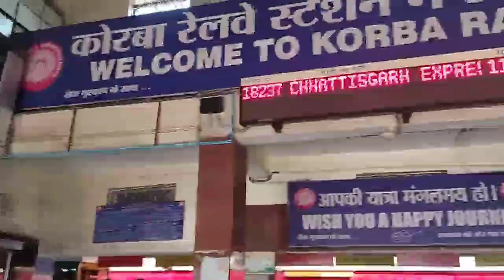Korba railway station vlog video